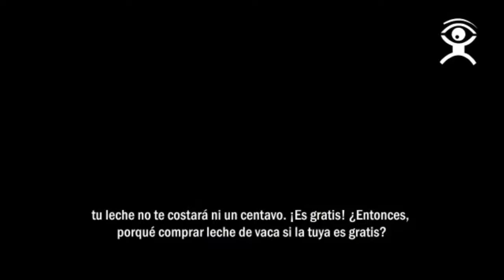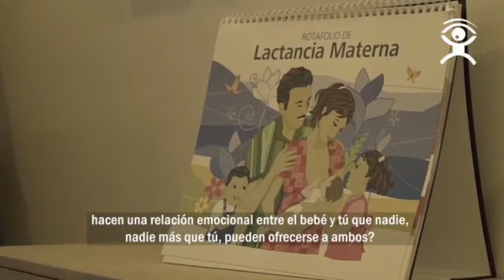Asesinato de Orlando Jorge Mera, Centro Nacional de Criminología, Luis Abinader a Cumbre las America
Asesinato de Orlando Jorge Mera, Delincuencia Pais, Centro Nacional de Criminología, Luis Abinader a Cumbre de las Américas